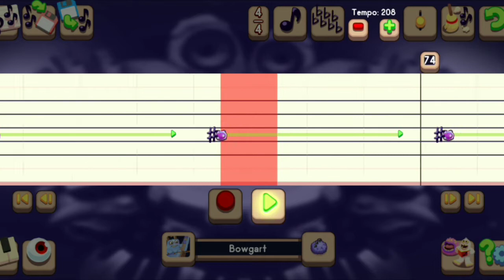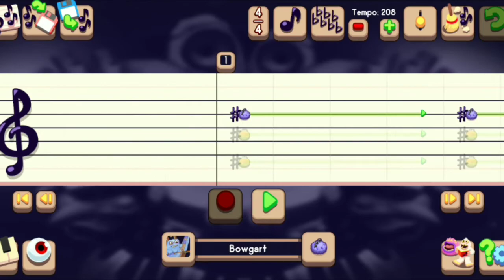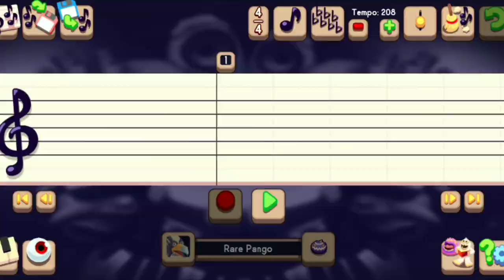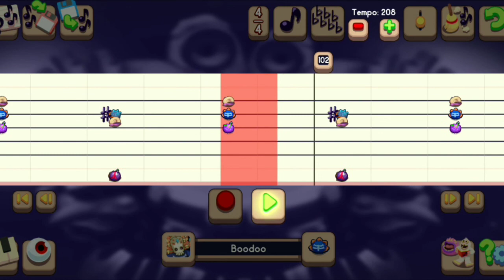Come With Me Now TUTORIAL - My Singing Monsters Composer (Time Stamps & Tips in Description)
00:01 - Accordion/Synth
02:19 - Guitar/Synth
04:41 - Vocals
06:53 - Rare Pango
08:42 - Drums

Here is a tutorial for "Come With Me Now" by Kongos that I made using the MSM composer app... Any questions or comments are welcome...

Helpful Hints:
• The Tempo is 209 BPM & the Time Signature is 4/4
• Rare Reedling, Reedling, Humbug & Fung Prey are the same part... (Sox is also the same part with some additional parts & Spunge shares solo)
• Quarrister, Mammot & Potbelly are the same part during first verse...
• Entbrat & Grumpyre are the same part...
• Fwog only speaks at the end of each line that rhymes with ""Now"...
• T-Rox, Shellbeat & Rare Shellbeat are the same part... (But Shellbeat also has cymbals)